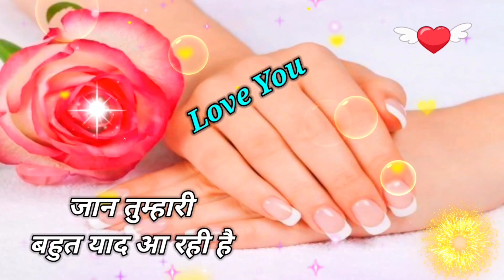Kaisi Ho Aap Jaan | Good morning shayari video | Wishes for everyone